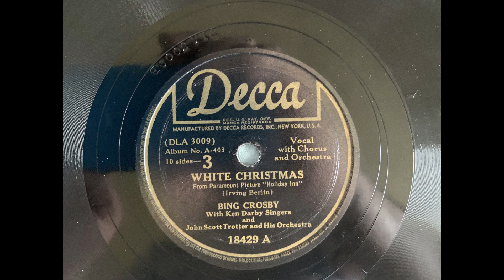Bing Crosby White Christmas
Merry Christmas A 403 10 Sides - 3

Decca 18429 A (DLA 3009 B) with Ken Darby Singers and John Scott Trotter and his Orchestra

Recorded 5/29/1942